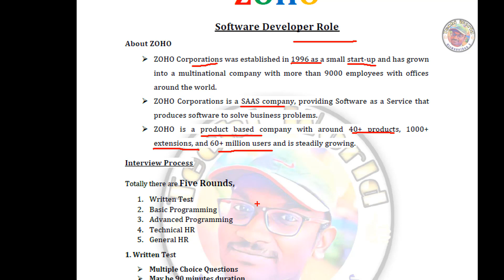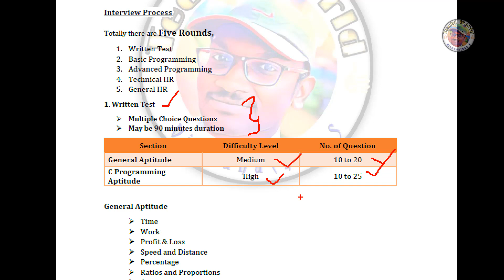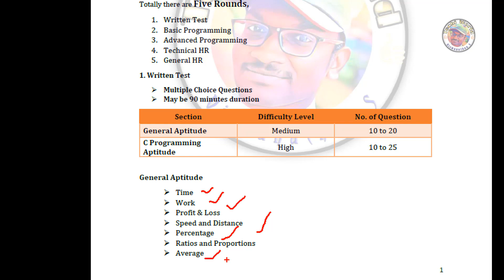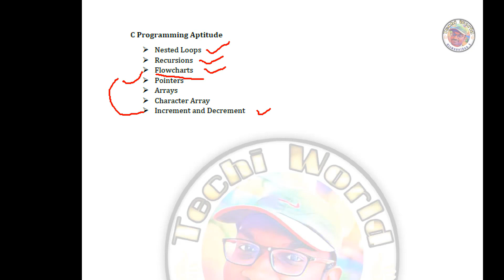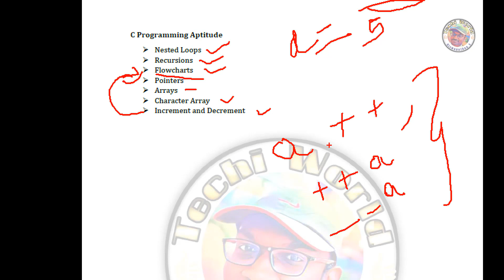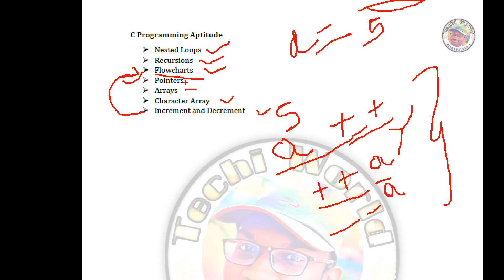ZOHO | Software Developer | Interview Rounds - Part 1 | தமிழ்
This video explains the interview process for Software Developer Role in ZOHO